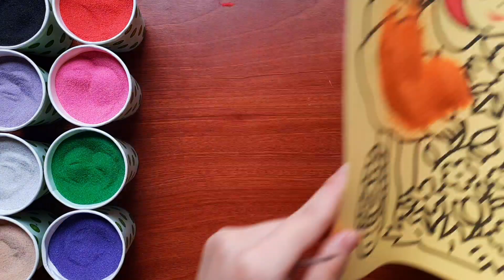sand painting little girl picking flowers